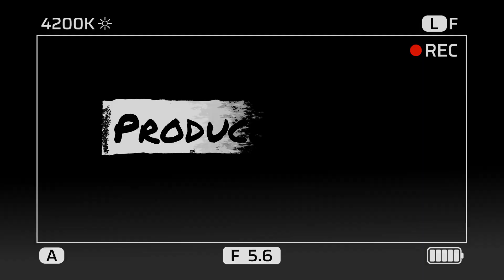Jung Hogi Fukra VS Elvish | Bigg Boss Roast Review | Shivam Gupta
Tripod 1
Tripod 2